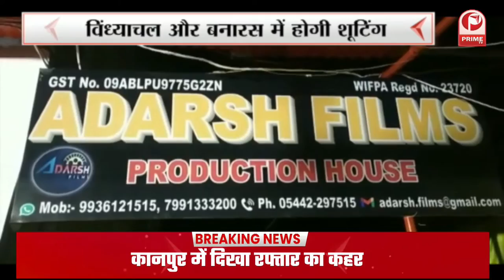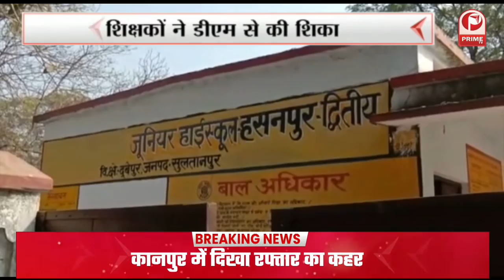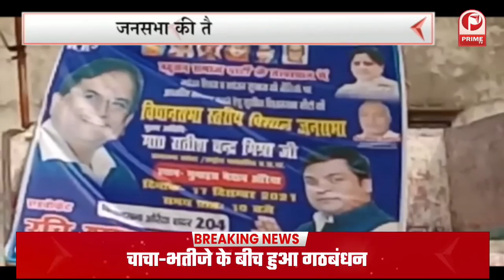Mirzapur में आदर्श फिल्म प्रोडक्शन के बैनर तले तड़प वेब सीरीज मूवी का उद्घाटन हुआ || Prime Tv